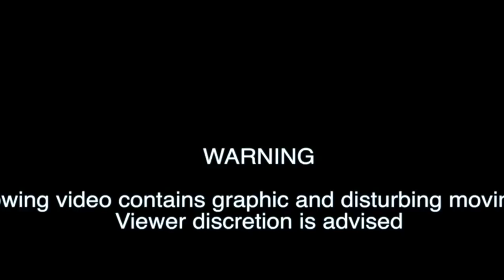New Eritrean Movie 2016- Kidane Girmay- Debdabie Kab Sinai | á‹°á‰¥á‹³á‰¤ áŠ«á‰¥ áˆ²áŠ“á‹­ -off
New Eritrean Movie 2016- Kidane Girmay- Debdabie Kab Sinai | á‹°á‰¥á‹³á‰¤ áŠ«á‰¥ áˆ²áŠ“á‹­ -official movie Trailer written and directed by Kidane Girm